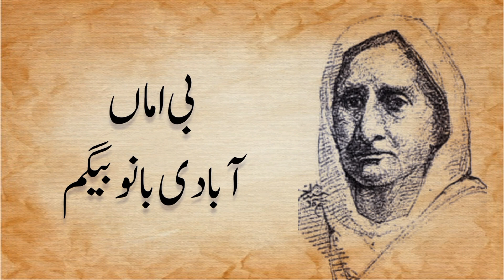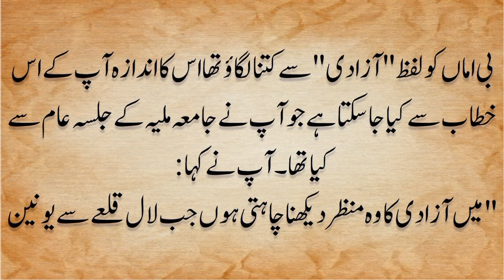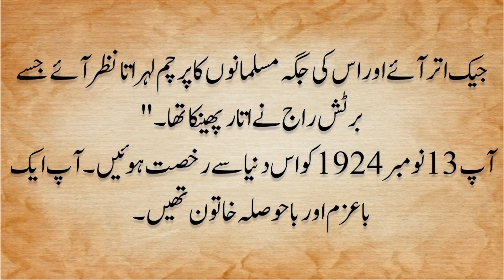Bi Amma ||بی اماں|| mother of two legends Abadi Bano Begum || mazmoon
bi amma
tehreek e khilafat ki mujahida
um ul ahrar
bi amma
be amma
story of bi amma
bi amma history
bi amma ki kahani
what did bi amma do?
biamma
boli amma muhammad ali
who was bi ama?
be amma in tehreek e khilafat
history about bi amm
Abadi Bano Begum